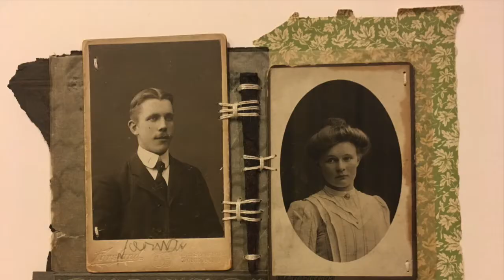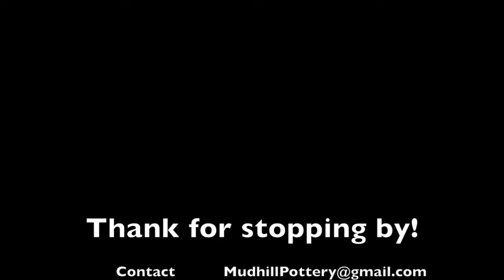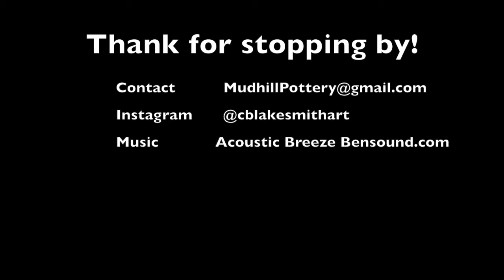Blake Smith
Greenville Open Studios 2023
presented by Metropolitan Arts Council + Piedmont Natural Gas

Whether the work is ceramic or a photograph, my intent is one in the same. To use my experiences as a starting point to comment on the things I understand the most. To express a collective and ongoing understanding of the things that have helped shape my sense of place and the place itself.